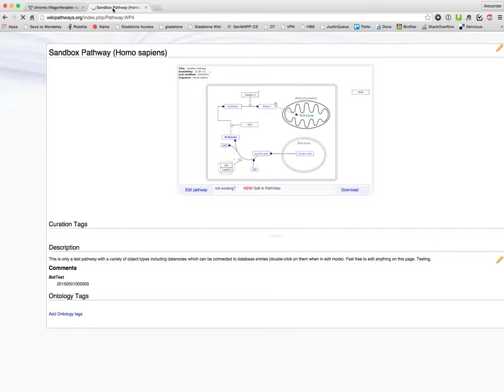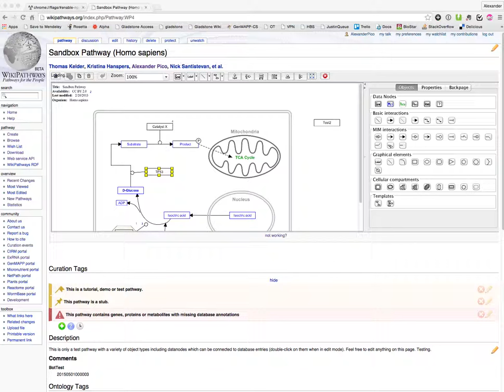WikiPathways Java Applet Editor: Chrome - Enable NPAPI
Chrome version 42+ now requires an additional hoop to jump through for any Java Applets to run. You need to go to a special configuration page (chrome://flags/enable-npapi), enable NPAPI and then restart.